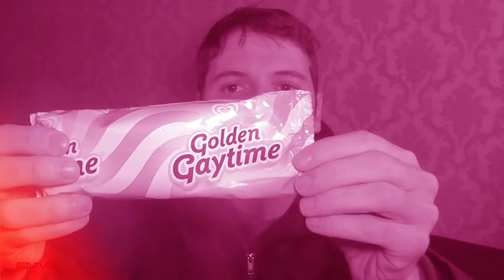Acordando um pouco gay - Cura Gay - EMVB - Emerson Martins Video Blog 2013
Parece incrível, mas no Brasil ainda se fala na possibilidade de transformar o fato de ser gay em ser doente!

O vídeo comenta a aprovação da Cura Gay, que foi provada em Julho de 2013 pela Comissão de Direitos Humanos da Câmara dos Deputados!

De autoria do deputado João Campos (PSDB-GO), a proposta pede a extinção de dois artigos de uma resolução de 1999 do conselho de Psicologia.

O projeto de lei que determina o fim da proibição, pelo Conselho Federal de Psicologia, de tratamentos que se propõem a reverter a homossexualidade. A sessão que aprovou a proposta foi presidida pelo deputado Marco Feliciano (PSC-SP), que conseguiu colocá-la em votação após várias semanas de adiamento por causa de protestos e manobras parlamentares contra o projeto.

Na prática, se esses artigos forem retirados da resolução, os profissionais da psicologia estariam liberados para atuar em busca da suposta cura gay.

Um absurdo para os tempos atuais!

Namastê Bitch!